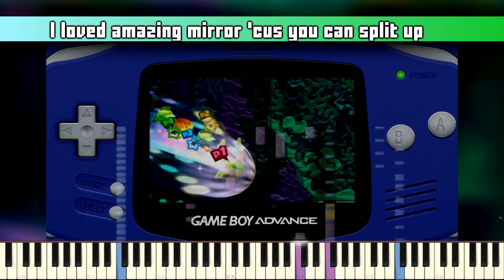Kirby Star Allies: Friend Star (GBA REMIX)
This is a remake of the "Friend Star from Kirby Star Allies with the Nightmare in Dreamland / Amazing mirror soundfont. I'll be demaking more Kirby music with gba sounds on the side on this channel so subcsrive.